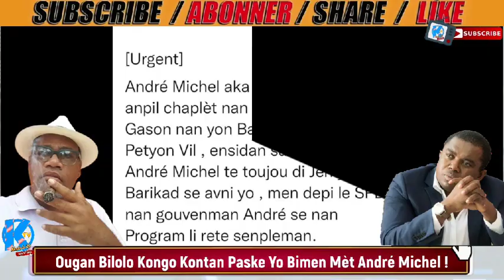Mèt André Michel pran kou jouk li senyen, Malfektè Bilolo Kongo kontan paske se Mèt la ki abolotcho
Want to host a live show with multiple guests? You should check out @streamyardapp (StreamYard)!